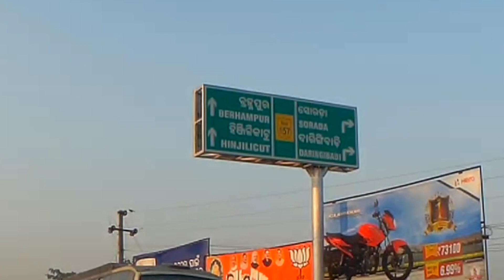BHUBANESWAR TO DARINGBADI | ROAD TRIP | DAY 01. EP 01 | REACHED SURADA DAM